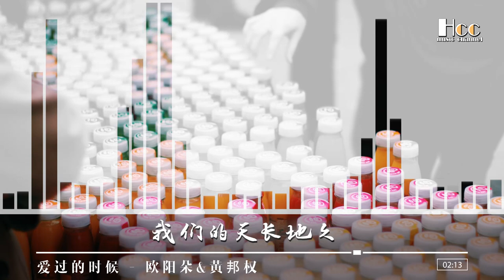愛過的時候 — 歐陽朵&黃邦權 [When I loved it - Ouyang Duo /Khi tôi yêu nó - Ouyang Duo ]「超美動態歌詞Lyrics」